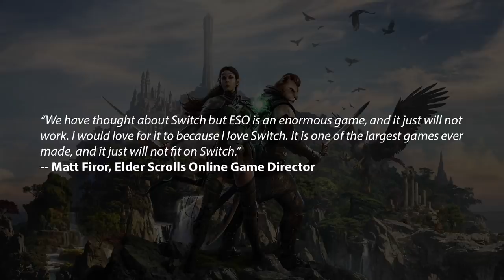Bethesda Points Out an Issue Switch Has at Getting AAA Games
Elder Scrolls Online can run on Nintendo Switch, but Bethesda won't consider bringing it over due to an issue that isn't talked about very often: Switch has no reasonable way to handle games with large file sizes. This isn't just an internal storage issue, or an issue with physical cart sizes. This goes way beyond those somewhat simplistic problems to solve.